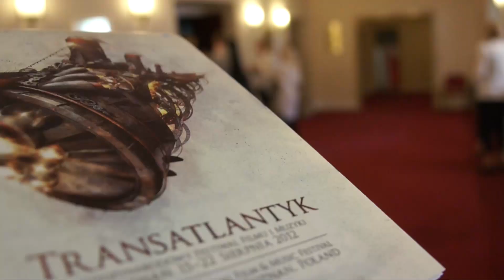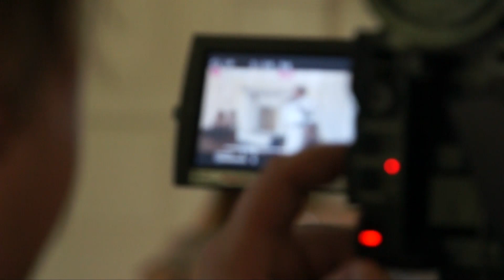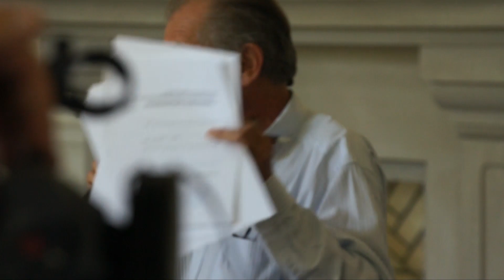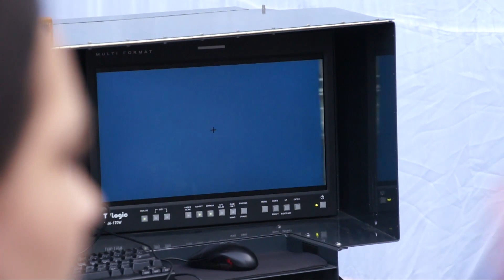Festiwal Transatlantyk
Relacja z Międzynarodowego Festiwalu Filmu i Muzyki Transatlantyk, który w sierpniu odbył się w Poznaniu. Pokazy, warsztaty, wspólne muzykowanie, kino plenerowe, koncerty - to tylko niektóre z licznych atrakcji, jakie zaproponowali organizatorzy.

Reporter: Radosław Gawiński
Zdjęcia/Montaż: Sławomir Sosiński
Muzyka: Jan A.P.Kaczmarek - Koncert gali otwarcia